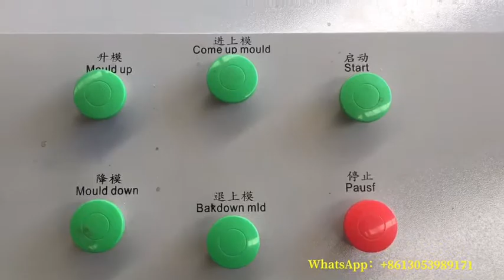Hollow block machine QT4-40 manual solid block paving brick machine testing for Mozambique